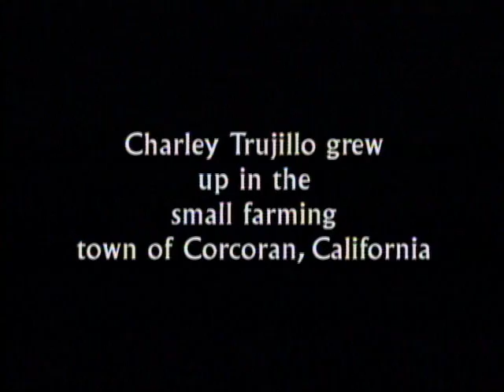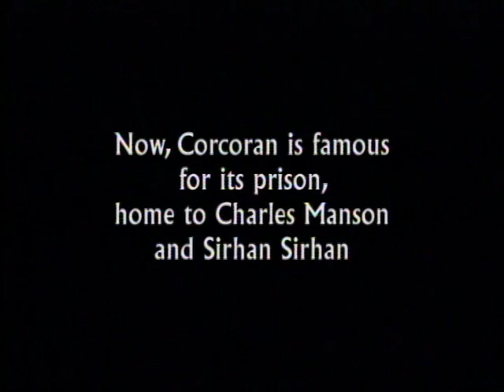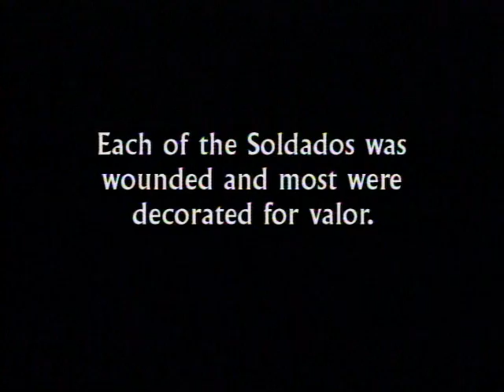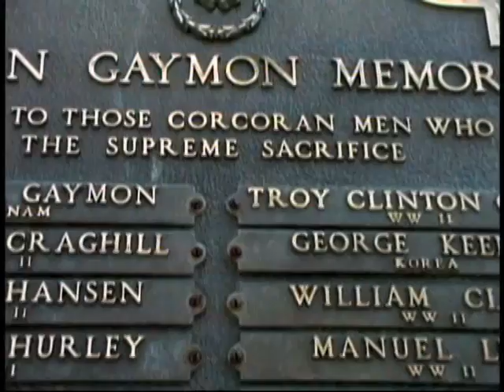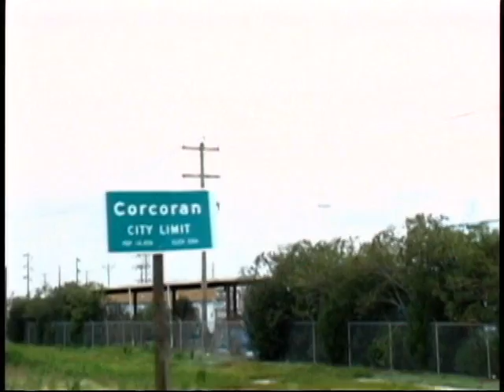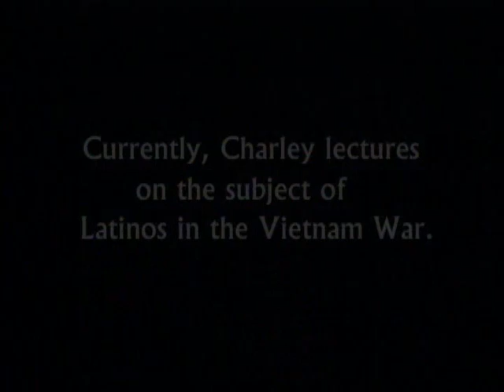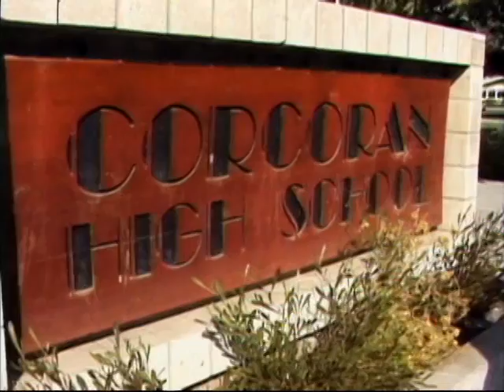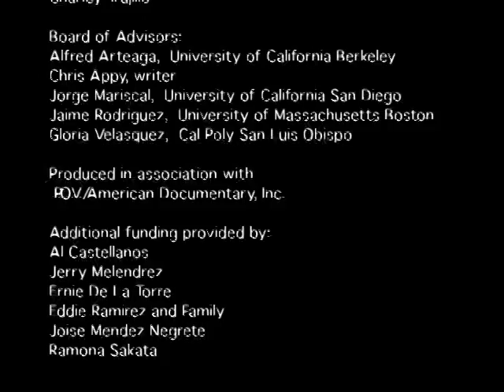SOLDADOS: Chicanos in Vietnam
Soldados vividly captures the Viet Nam war from the perspective of the Mexican-American soldiers who fought in it. This is a documentary based on the book by Charley Trujillo, who served in the Viet Nam war. I actually met Charley Trujillo and he is really freakin awesome. He signed my book and poster unfortunately a friend of mine lost the book and my poster was damaged when I was moving from one home to another as a child.
or you can order a copy of the video, books or posters from them, just contact
Chusma House Publications

the soundtrack is available on CD

copyright:
2003 Sonya Rhee and Charley Trujillo